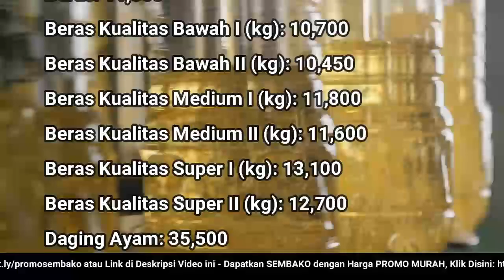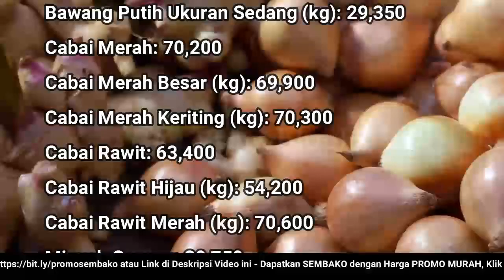🔴 UPDATE: Harga SEMBAKO 4 Agustus 2022 Beras, Gula Pasir, Bawang Merah Putih, Cabai Rawit, Daging